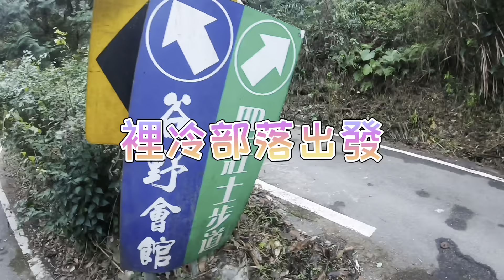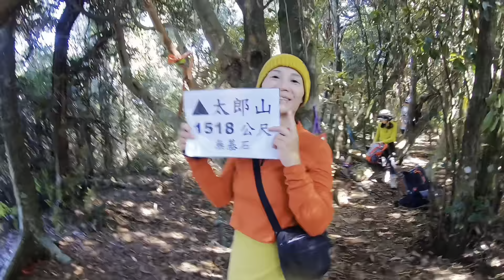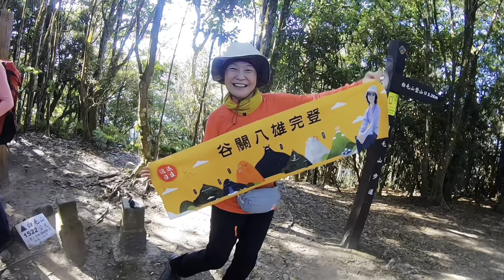老翁退休遊記：谷關八雄之阿白縱走！2022.12.20